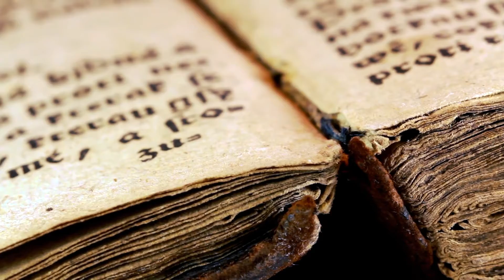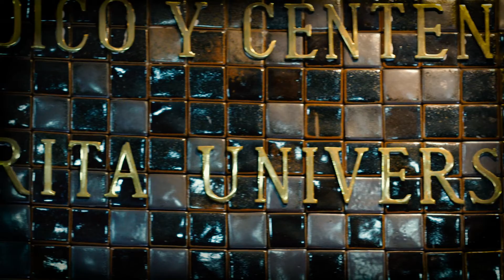LETRAS DE ORO CAP. 35 BENEMERITA UNIVERSIDAD DE GUADALAJARA